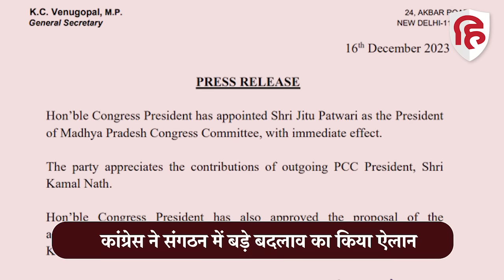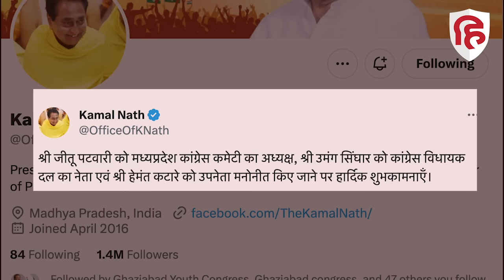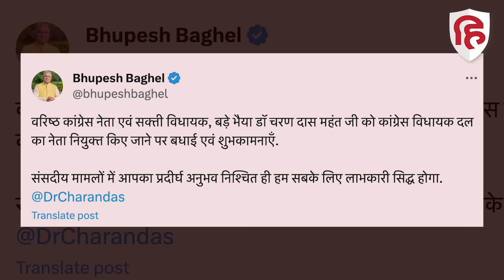MP Chhattisgarh में Congress की हार के बाद Kamalnath पर गाज | Jitu Patwari | Bhupesh Baghel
मध्य प्रदेश और छत्तीसगढ़ में हार के बाद कांग्रेस पार्टी ने संगठन में बड़े बदलाव का ऐलान कर दिया है। मध्य प्रदेश में कांग्रेस प्रदेश अध्यक्ष पद से पूर्व सीएम कमलनाथ को हटाकर जीतू पटवारी को नया अध्यक्ष नियुक्त किया है। वहीं उमंग सिंगार को नेता प्रतिपक्ष और हेमंत कटाने को उप नेता प्रतिपक्ष की जिम्मेदारी दी गई है। इससे पहले गोविंद सिंह नेता प्रतिपक्ष थे। पटवारी और उमंग दोनों ही कमलनाथ और दिग्विजय सिंह के विरोधी खेमे के माने जाते हैं।